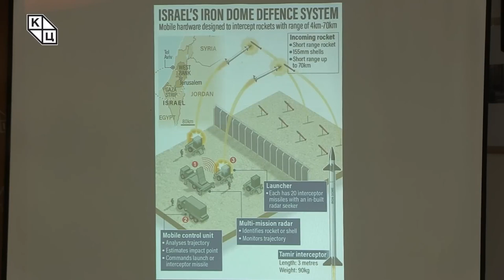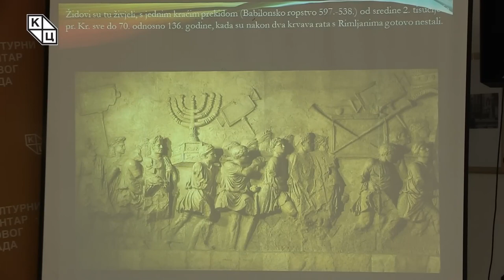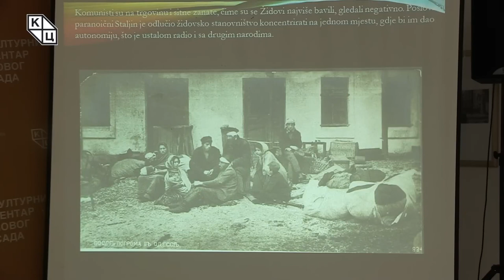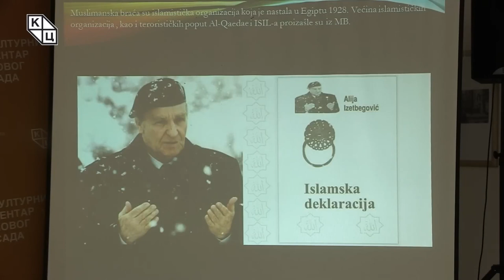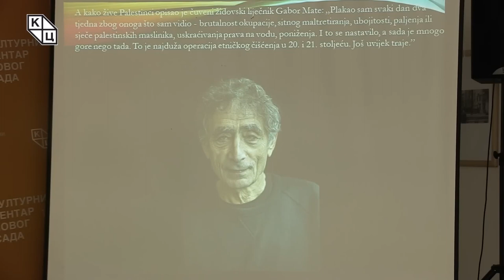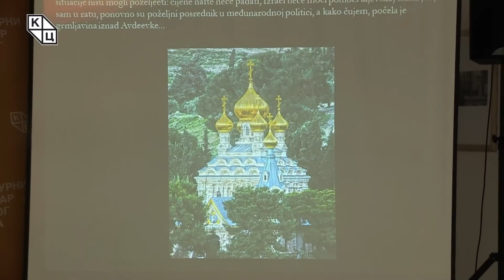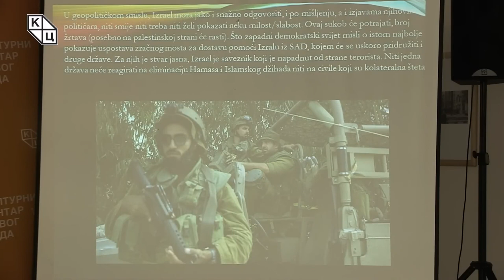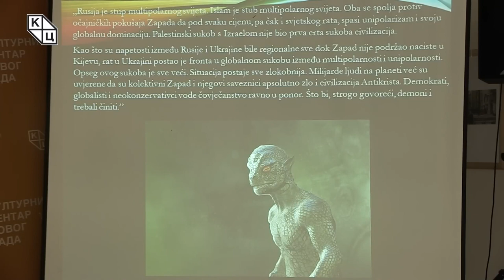Goran Saric - Rat za Svetu zemlju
Predavanje katoličkog teologa Gorana Šarića na temu „Rat za Svetu zemljuˮ (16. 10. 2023)

Šarić ističe da je sve donedavno postojala nada da predavanje na ovu temu neće biti održano, to jest da neće doći do novog pogoršanja odnosa na Bliskom istoku, apelujući na sve ljude da ne zauzimaju strane, već da svoje molitve i pozitivne misli usmere na dobrobit ljudi koji se nalaze na tom području – i Palestince, i Izraelce, i strane državljane.

Sedmog oktobra ujutro, iznenada, bez ikakve najave, Hamas je izveo veliki napad na Izrael. Najpre je simultano ispaljen veliki broj raketa iz pojasa Gaze. Pogođeni su kako vojni ciljevi, tako i mnogobrojni stambeni objekti...